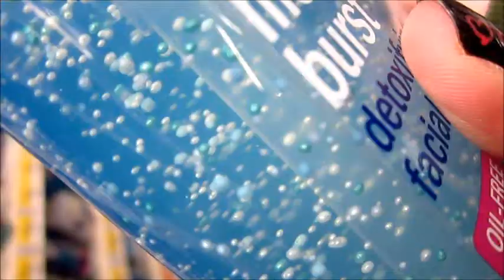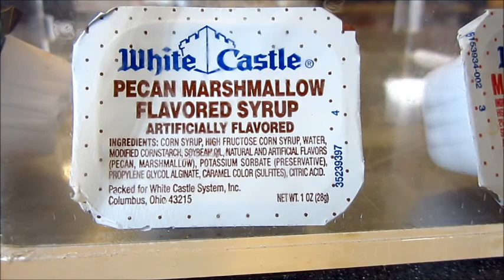Happy Water Beads! 1.22.13 ((Day 420))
come play with me on OMGPOP sometime! My username on there is llamangoes4eva :)
on call: Big Brother

THEME SONG MADE BY ANDY STAR!!